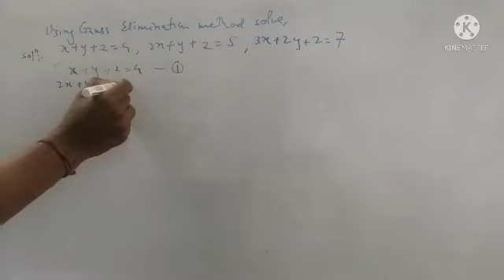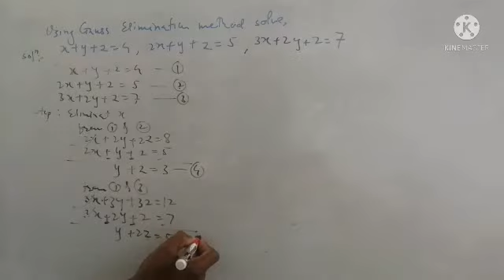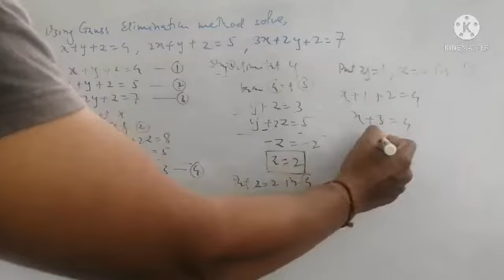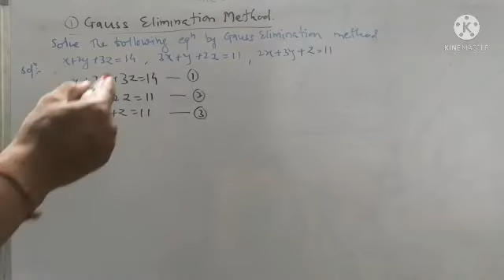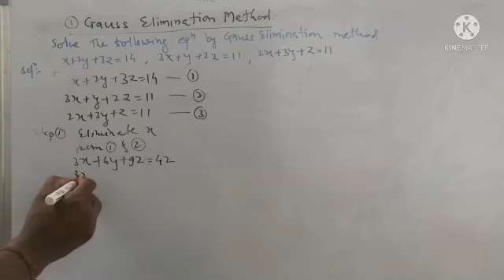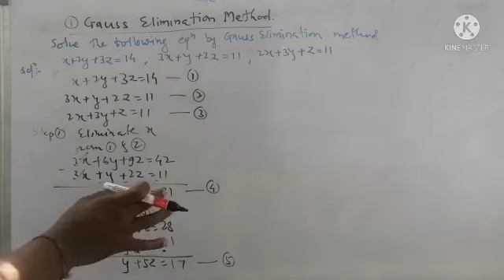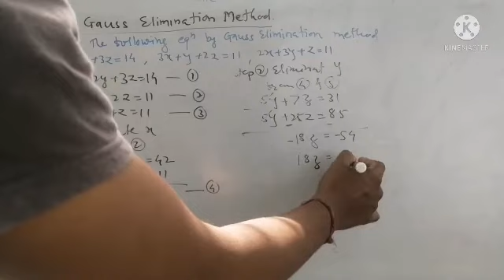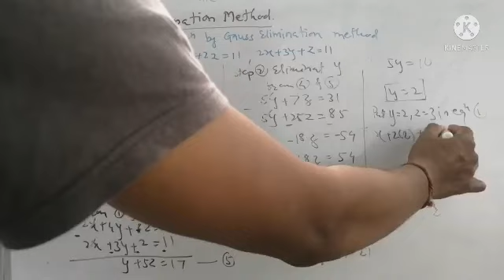LEC9: NUMMERICAL METHODS GAUSS ELIMINATION METHOD